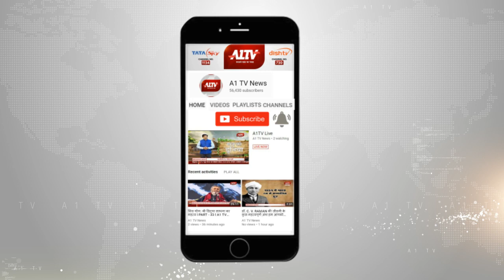राहुल गांधी के दौरे से पहले राजीव गांधी स्टेडियम का SPG ने किया निरीक्षण